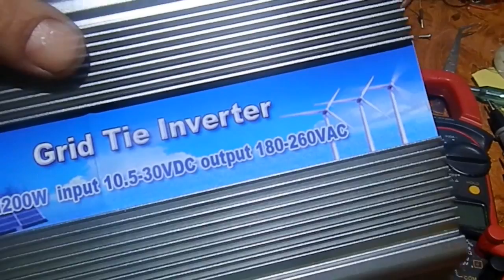Новый грид Или Grid Tie Inverter по Русски! Осторожно рискуете!